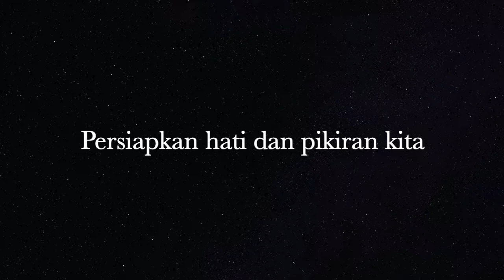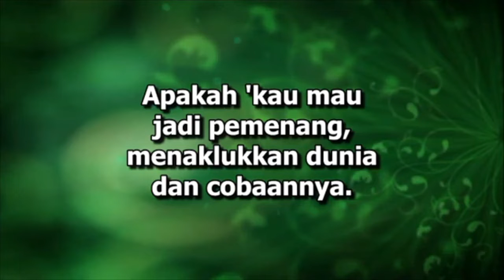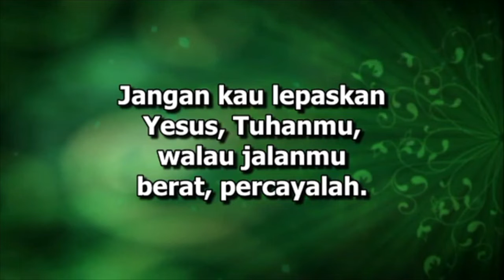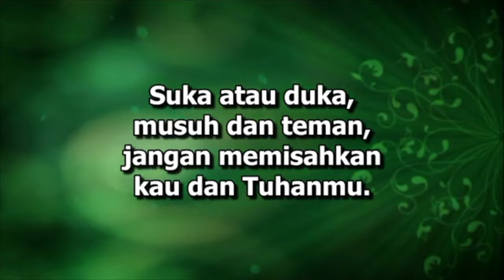Saya & PKLU GPIB membaca Alkitab bersama, Kamis Malam, 19 Agustus 2021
KAMIS, 19 Agustus 2021 MALAM
Bacaan Roma 8 : 14 – 17 (MENJADI ANAK-ANAK ALLAH)
Ibu Jeanne Pua-Sumakul, GPIB Pelita Pondok Gede, Mupel Jakarta Timur + Pengisi Pujian PS PKLU GPIB
Pelita